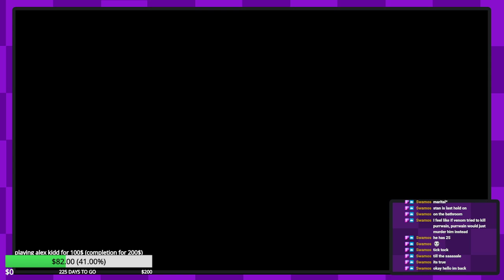A LTTP Deathlink with friends, with death donos